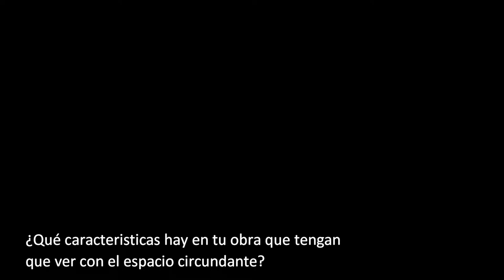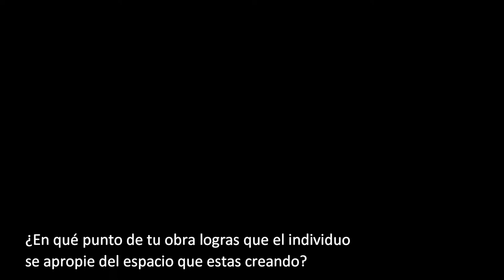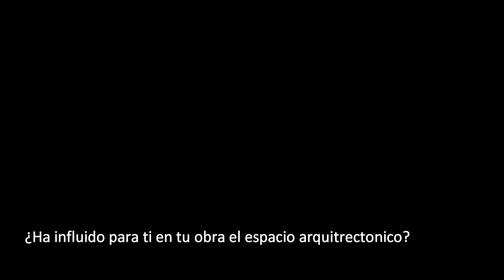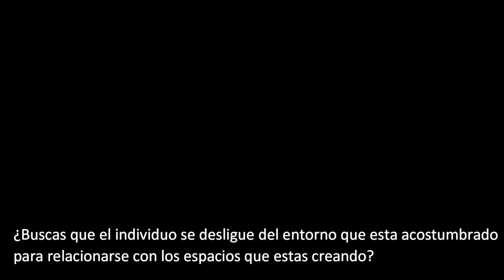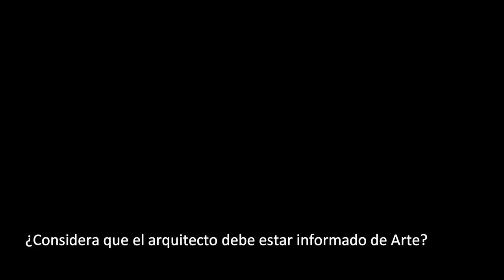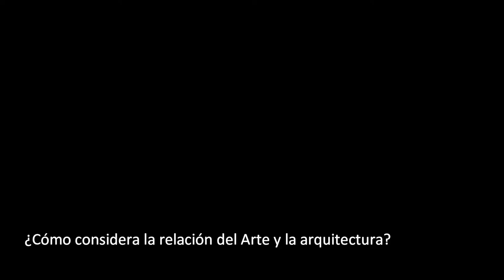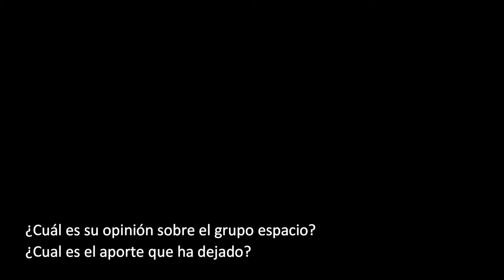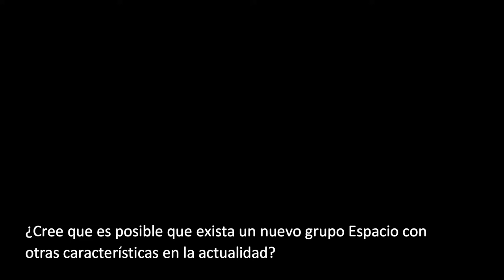INTERACCIÓN ARTE Y ARQUITECTURA: ALEJANDRO JAIME Y HEINZ WEBERHOFER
EXAMEN ARTE PERUANO - AR7E
ANDREA FONSECA - GABRIELA CORRALES - NICOLLE KOECHLIN
INTERACCION ARTE Y ARQUITECTURA:
ALEJANDRO JAIME - HEINZ WEBERHOHFER